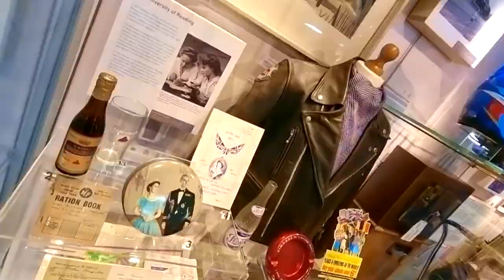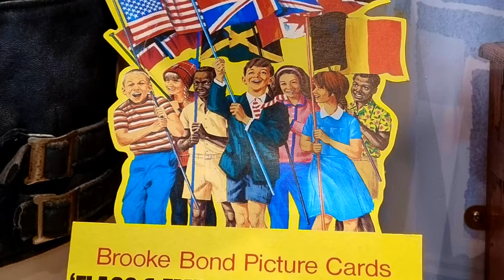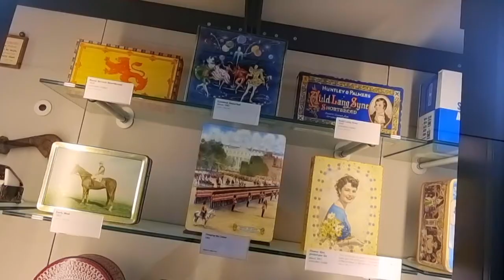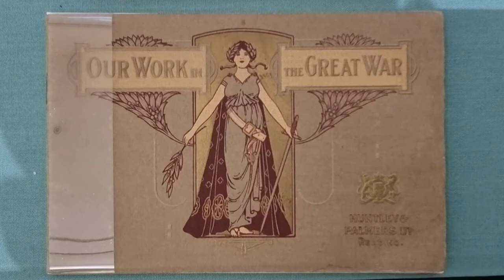A Visit to the Reading Museum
Scenes from a visit to the Reading Museum in Berkshire, England.  Apart from the items of local interest, as you would expect, the museum has something out of the ordinary: a full-size replica of the Bayeux Tapestry.  This is a tapestry which depicts the events leading up to the Norman conquest of England culminating in the Battle of Hastings.

The backing track was developed using GarageBand musical loops, including; Undersea Chords Layers, Unglued Synth Arp, Synthetic Emotions Ensemble 01, Synthetic Emotions Ensemble 02 and Synthetic Emotions Keys.